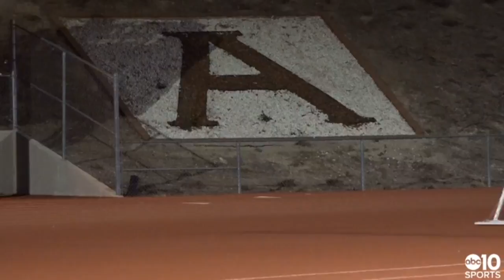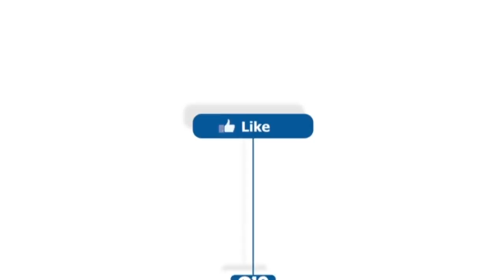Antelope Titans hold-off Manteca Buffaloes 20-8 ' HIGHLIGHTS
The Antelope Titans advanced to the Sac-Joaquin Division III Section Semifinals with Friday night's 0-8 victory over the Manteca Buffaloes.